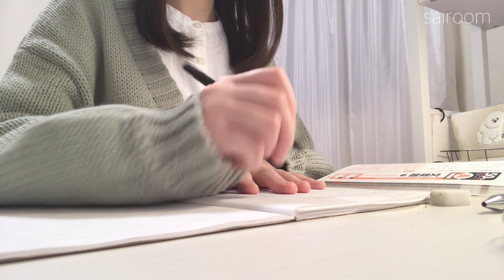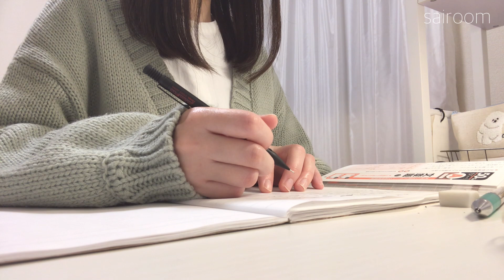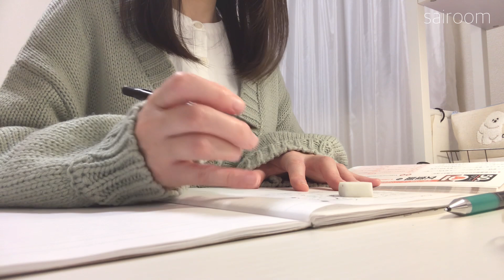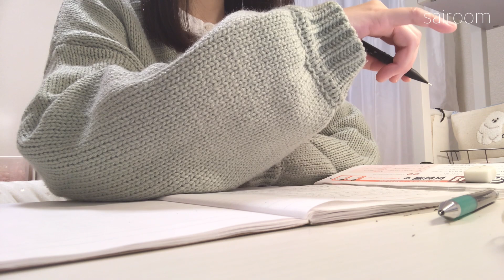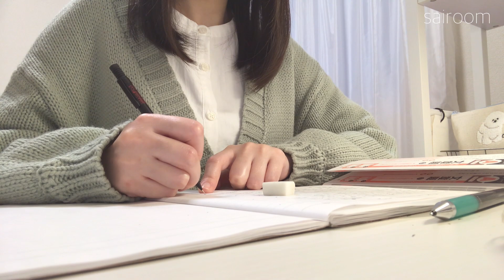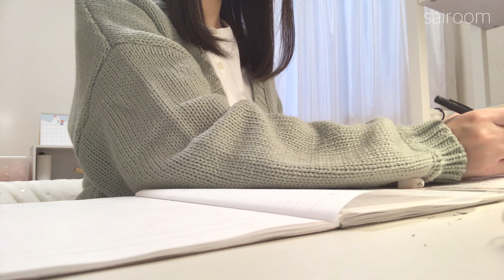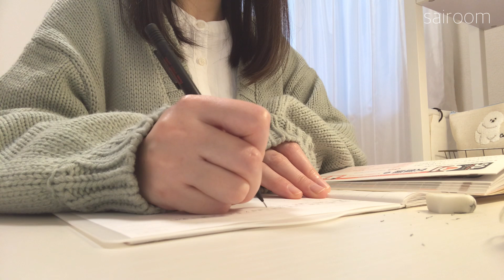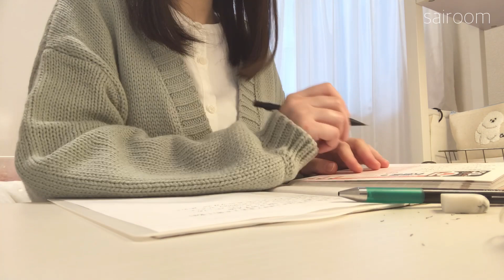study with me：1hour：no music：1/18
今日も寒かった🥶🍃

皆さん体調にお気をつけください😷

1時間/勉強動画
作業用動画/一緒に勉強しよう